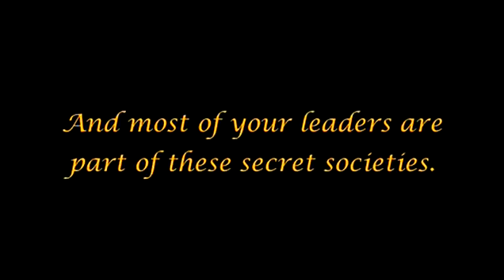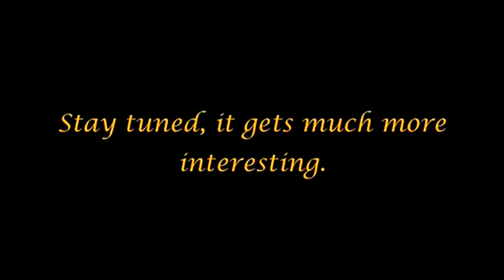The Arrivals pt.28 (Why Satanism is Practiced by Our Leaders)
A Work Inspired by Hashemsfilms and of Course the Words of the Noble Quran, The Holy Bible, and The Torah, The Arrivals is a Joint Production by truthseekers Noreagaaa and Achernahr

or
Real Player SP

upload and share it yourselves all over the internet